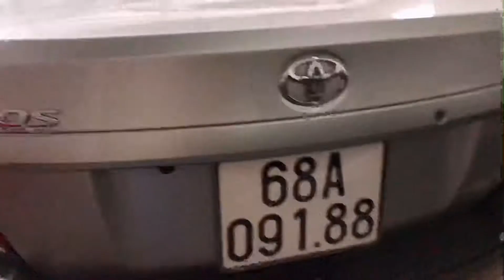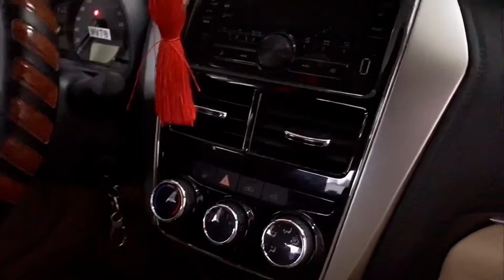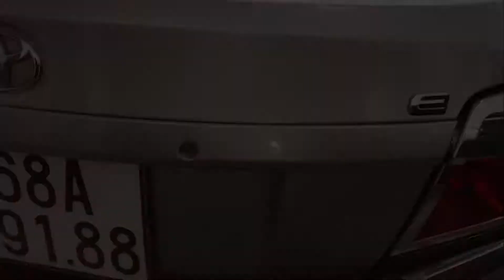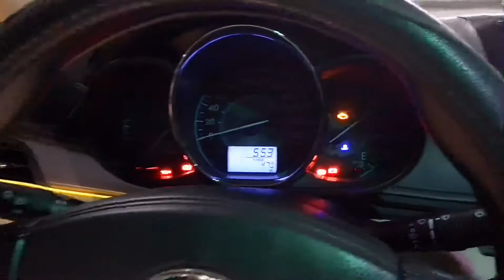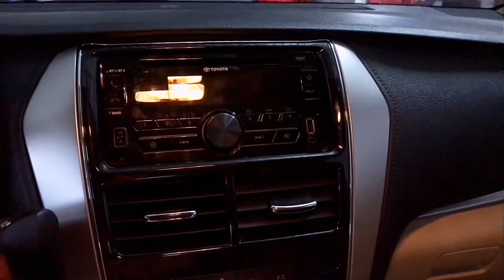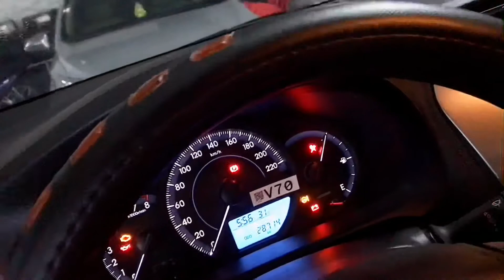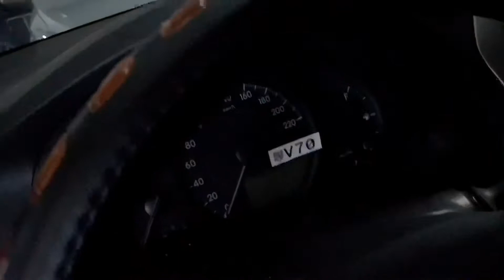Toyota Vios mới có gì khác biệt | Nguyễn Tiệp Automobile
Toyota Vios mới có gì khác biệt
📺 Kênh : Nguyễn Tiệp Automobile
📹 Các clip Xe + Phụ Kiện Ôtô và Đời Sống